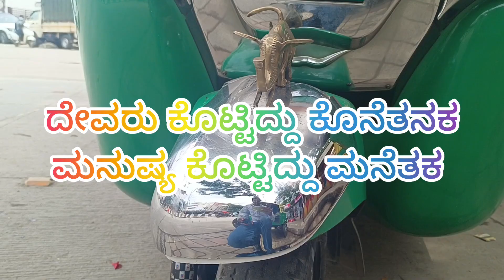beautiful auto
AND